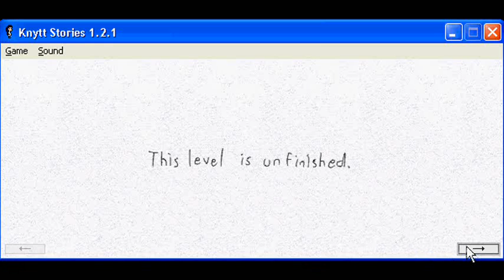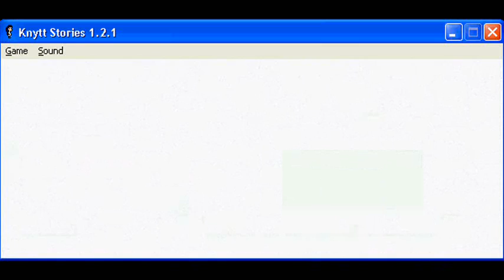Let's Play Knytt Stories: This Level is Unfinished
But at least it's playable to the end.